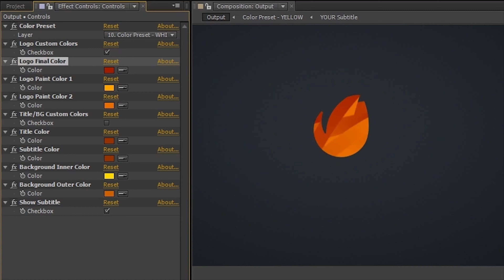Simple Clean Paint Logo Reveal | After Effects Project Files - Videohive template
HD PREVIEW on           Reveal your logo with this minimal elegant and quick gradient strokes effect. This professional animation template is very easy to use. Replace the logo with your own, rewrite the titles, select one of the provided color presets or customize colors and render! No plug-ins required. Duration — 6 sec Compatible with After Effects CS4 or above No plug-ins required Well organized project Quick and easy customization 10 color presets included Detailed video tutorial Ready to render in HD 1080, HD 720 COLOR PRESETS CUSTOMIZATION CONTROLS BUYERS REVIEWS The first sound option by AudioPizza is not included, but it can be purchased HERE. The second sound option by EfeDemirMusic is not included, but it can be purchased HERE. The background footage used in the preview is not included. The font used in the project is free (Download link is included). YOU MIGHT ALSO LIKE

download Simple Clean Paint Logo Reveal | After Effects Project Files - Videohive template